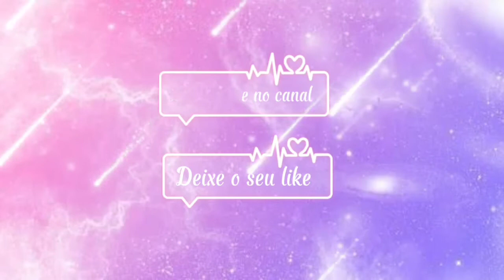Trollei meu namorado com um chupão no pescoço |Mônica Silva